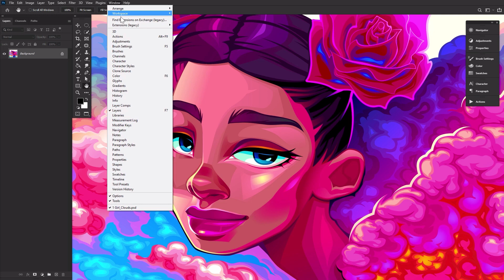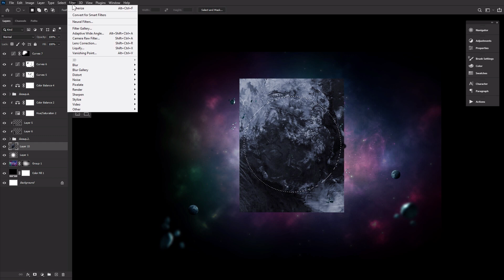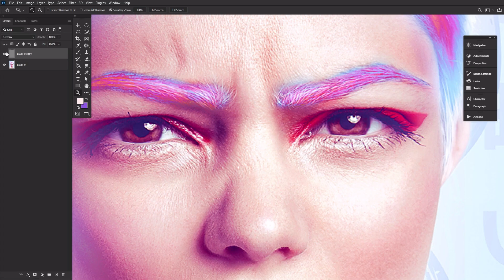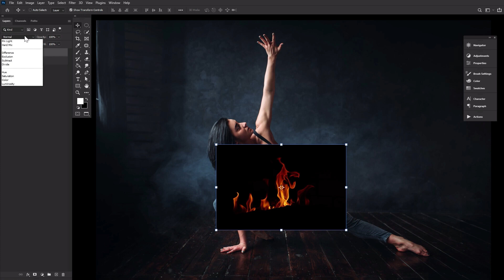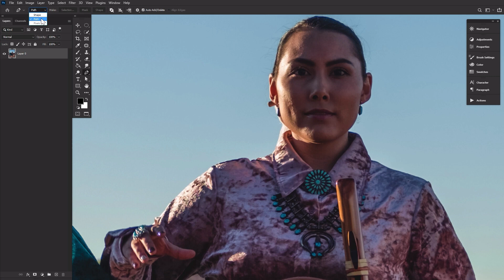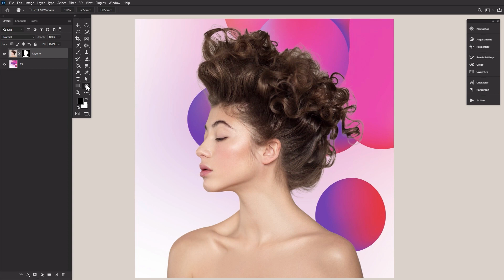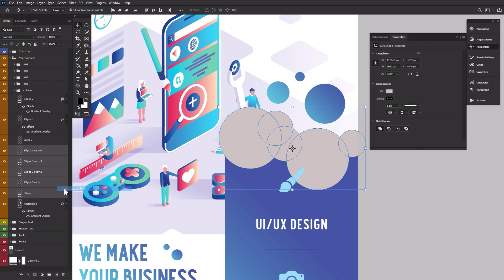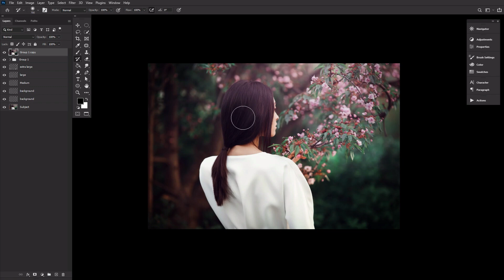A to Z of Photoshop: Tips, Tricks and Hacks! | Photoshop Tutorial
Learn Photoshop from A to Z in this helpful video. For each letter, you'll learn a new tip or trick for Photoshop. We'll go from A to Z, looking at shortcuts, settings, and quick Photoshop ideas.

0:00 - Introduction
0:35 - A is for Action
1:02 - B is for Brushes
1:30 - C is for Curves
1:52 - D is for Distort
2:19 - E is for Eyedropper
2:42 - F is for Flow Rate
3:09 -  G is for Groups
3:27 - H is for High Pass
3:57 - I is for Iris Blur
4:20 - J is for Jitter
4:48 - K is for the Frame Tool
5:10 - L is for Layer Modes
5:35 - M is for Marquee
3:56 - N is for Noise
6:18 - O is for Opacity
6:40 - P is for Pen Tool
7:07 - Q is for Quick Selection
7:29 - R is for Refine Edge
8:00 - S is for Smart Objects
8:27 - T is for Type Tool
8:47 - U is for Shape (U)
9:12 - V is for Ctrl V
9:30 - W is for Warp
9:53 - X is for Color Swap (X)
10:14 - Y is for History Brush (Y)
10:39 - Z is for Ctrl Z

Envato Tuts+
Discover free how-to tutorials and online courses. Design a logo, create a website, build an app, or learn a new skill

- - - - - - - - - - - - - - - - - - - - - - - - - - - - - - - - - - - - - - - photoshop tutorial